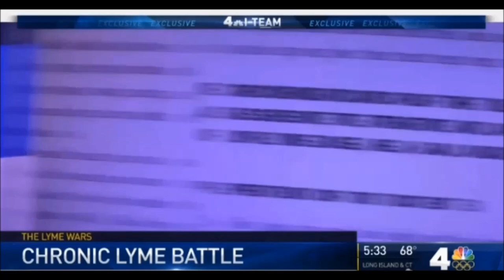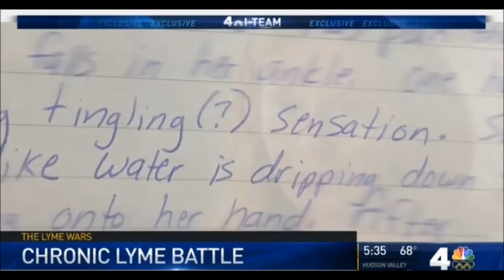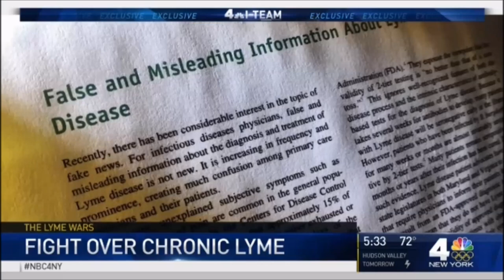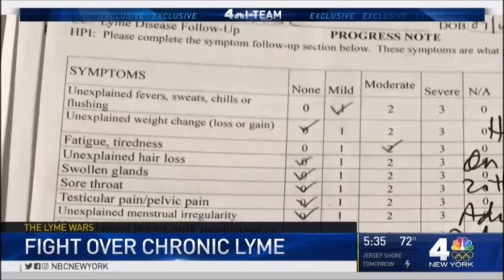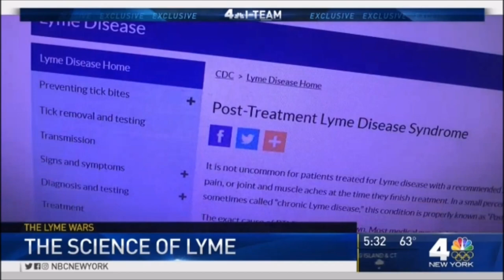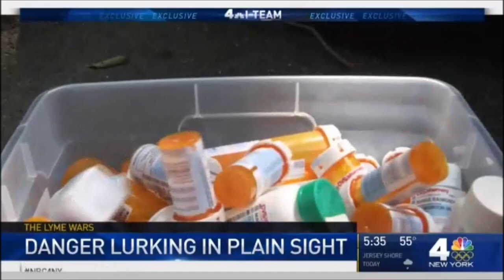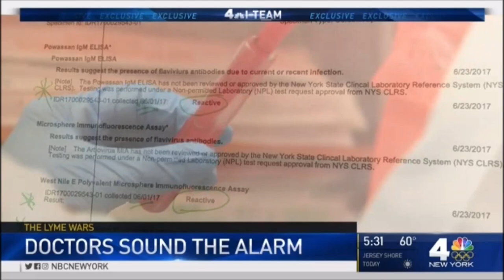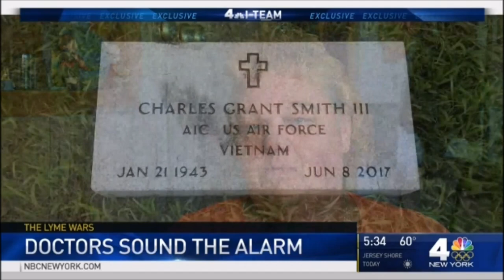'The Lyme Wars' -- Investigating a Public Health Crisis (Full documentary) - NBC 23-27/10-2017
Why the response to this public health crisis is still in disarray -- as patients pay the price.

Brooklyn teenager Julia Bruzzese never imagined she’d be going to high school in a wheelchair. Back in 2016 12-year-old Julia Bruzzese of New York, in a wheelchair from Lyme disease, was thrust into the national spotlight in September, when Pope Francis picked her out of an airport crowd and blessed her.

New Jersey cop Margie Raimondi still can’t believe she’s not on patrol.

From different walks of life, all three say they are victims of Lyme disease, an often debilitating bacterial infection spread through the bite of infected ticks. The News 4 I-Team found they’ve also been caught, to varying degrees, in the middle of wars raging in the medical community and government over what’s become a public health crisis.

While approximately 30,000 cases of Lyme disease are reported annually by state health departments, the Centers for Disease Control (CDC) estimates “the number of people diagnosed with Lyme disease each year in the United States is around 300,000” – with most cases in the northeastern U.S.

Lyme is the fastest growing vector-borne infectious disease in the country.

Despite the surging number of cases, there’s bitter disagreement in the medical community over who actually has Lyme disease – and how to treat it.

THE DEBATE

“People called us crazy. People called me crazy,” 14-year-old Bruzzese says of her odyssey through the medical world, when doctors were unable to find a reason for the numbness in her legs, and her fevers, joint pain and fatigue. “They would try to convince me I was making it up.”

Not all ticks can transmit Lyme; some can transmit other potentially dangerous infections as well. Use our interactive tick identifier to see which insects -- and which symptoms -- may be cause for concern.

Doctors also ruled out Lyme disease because her blood tests did not detect Borrelia burgdorferi, the bacteria that causes it.

“The science is there that the testing is unreliable,” says Dr. Richard Horowitz, who eventually became Julia’s doctor and determined through clinical diagnosis that she was suffering from what’s commonly called chronic Lyme. “Lyme is known as the great imitator. It can look like lupus. It can look like rheumatoid arthritis. It can look like multiple sclerosis. It can cause psychiatric symptoms.”

It’s a view shared by the 650 doctors who belong to the International Lyme and Associated Diseases Society (ILADS). The group believes Lyme disease is hard to diagnose and treat, can hide in the body and often requires treatment with long-term antibiotics.

But much of the medical community scoffs at that.

Do I Have Lyme Disease? And Other FAQs

The Infectious Diseases Society of America (IDSA), which has 11,000 doctors in its ranks, says Lyme disease can be diagnosed with tests approved by the Food and Drug Administration (FDA) and most patients can be cured in 10 to 28 days with antibiotics. Long-term antibiotic treatment, IDSA says, can be damaging to patients.

IDSA’s guidelines, which are followed by the CDC, say patients like Bruzzese who do not test positive with approved tests are suffering from a “different or new illness” –- not Lyme disease.

“In terms of the patients I see referred to me for chronic Lyme, a lot of the patients don’t have any evidence of ever having had Lyme,” says Dr. Gary Wormser, chief of infectious diseases at New York Medical College and founder of its Lyme Disease Diagnostic Center. He was also a lead author of the IDSA guidelines.

“If you’ve been sick for months and months the [FDA-approved] lab tests should be positive,” he says, noting that patients who test positive and receive antibiotic treatment can have long-term problems, known as Post-Treatment Lyme Disease Syndrome.

NEXT STEPS

One thing doctors agree on is the need for more research and funding for Lyme disease. Elected leaders do, too.

Video above is all from this weekly investigation compiled into one file/documentary - Part 1-5.